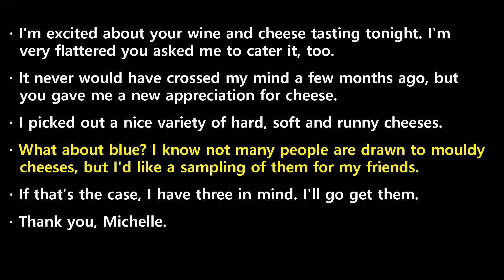20240826 ebs power english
20240826 ebs power english transcript

-  I'm  excited  about  your  wine  and  cheese  tasting  tonight.  I'm  very  flattered  you  asked  me  to  cater  it,  too.
-  It  never  would  have  crossed  my  mind  a  few  months  ago,  but  you  gave  me  a  new  appreciation  for  cheese.
-  I  picked  out  a  nice  variety  of  hard,  soft  and  runny  cheeses.
-  What  about  blue?  I  know  not  many  people  are  drawn  to  mouldy  cheeses,  but  I'd  like  a  sampling  of  them  for  my  friends.
-  If  that's  the  case,  I  have  three  in  mind.  I'll  go  get  them.
-  Thank  you,  Michelle.